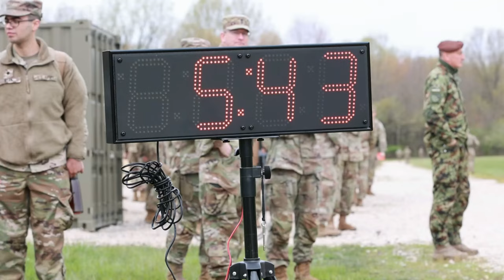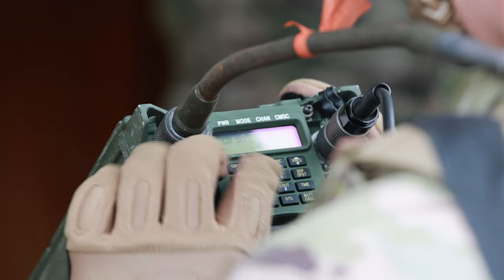Watch as Hungarian and Serbian Soldiers Compete in the Ohio Best Warrior Competition!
Soldiers from the Hungarian Defence Forces and Serbian Armed Forces participated in the Region IV Best Warrior Competition, at Newton Falls, Ohio, May 3-7, 2023.

Hungarian and Serbian soldiers participate in Ohio’s Region IV Best Warrior Competition
NEWTON FALLS, OH, UNITED STATES
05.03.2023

The HDF and SAF competitors attended as part of Ohio National Guard’s State Partnership Program and competed with U.S. Army National Guard Soldiers from Illinois, Indiana, Iowa, Michigan, Minnesota, Ohio, and Wisconsin.

The b-roll package includes shots of HDF and SAF soldiers participating in Region IV BWC events including physical fitness events, a medical evacuation lane, marksmanship, Army Warrior Tasks, and a stress shoot. (U.S. Army National Guard Video by Spc. Benhur Ayettey, 196th Mobile Public Affairs Detachment)

Film Credits: Video by Spc. Benhur Ayettey
196th Mobile Public Affairs Detachment